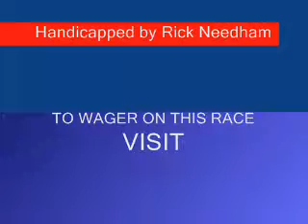Race of the Day - Philadelphia Park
Race #7 - Philadelphia Park - Monday August 18, 2008 + bonus longshots from both Finger Lakes and Mountaineer Park.